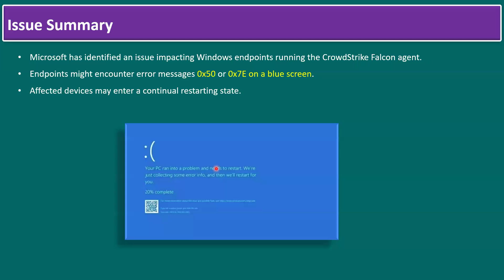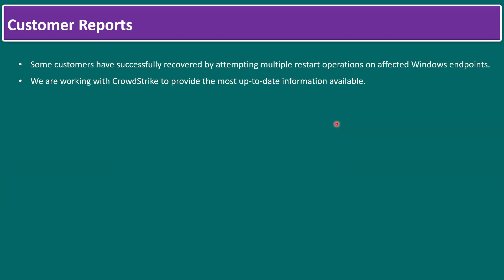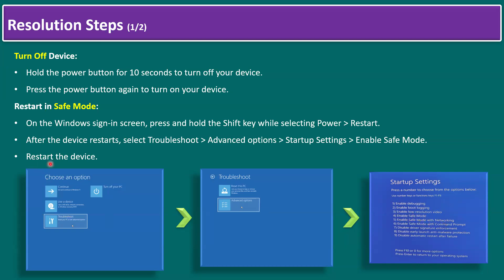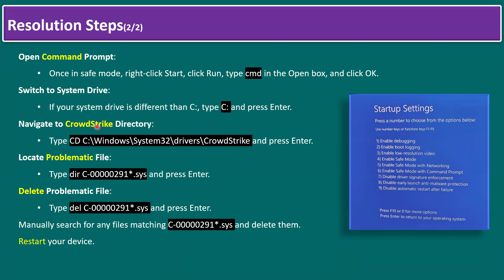Resolving CrowdStrike Issues on Windows Endpoints | Fixing 0x50 or 0x7E Blue Screen Errors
In this video, we address the recent issue impacting Windows endpoints running the CrowdStrike Falcon agent, which causes 0x50 or 0x7E error messages on a blue screen. Learn how to troubleshoot and resolve these errors step-by-step.

Steps Covered:

Identify the issue and symptoms.
Booting into Safe Mode.
Deleting problematic CrowdStrike driver files.
Restarting and verifying the fix.
Ensure your systems are running smoothly again with this detailed guide.